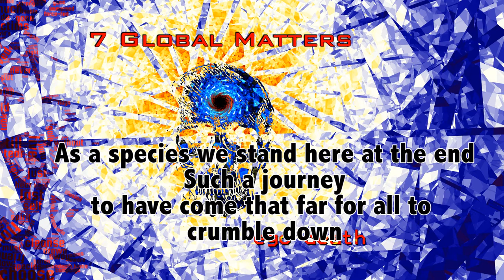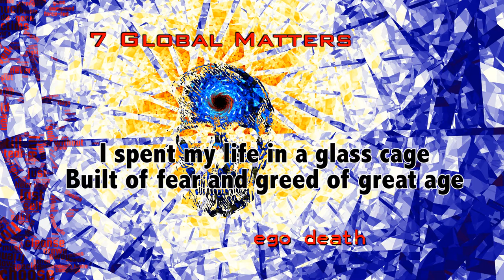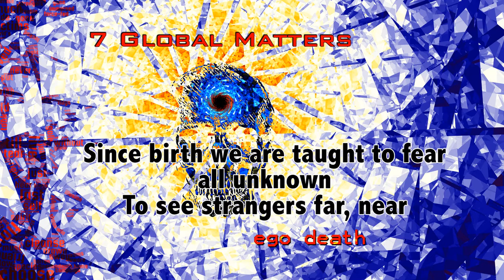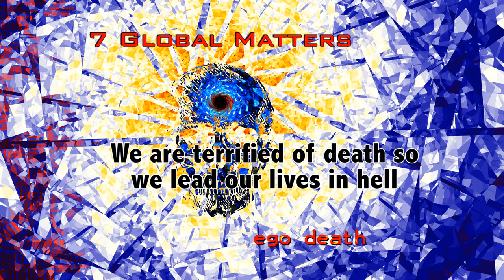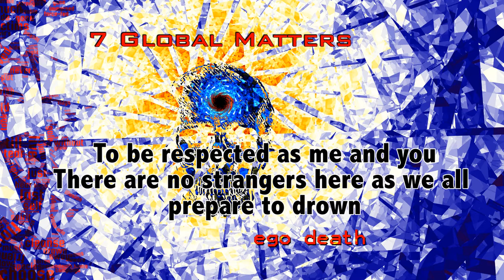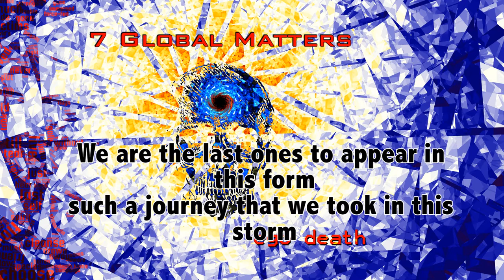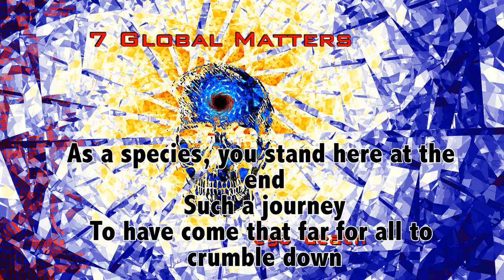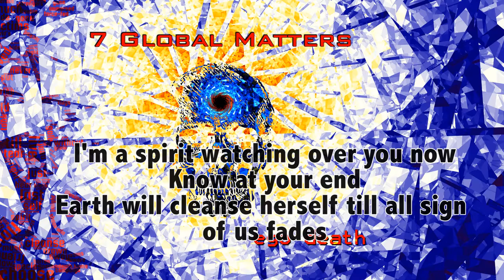Omniavatar - Global Matters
Global Matters is the seventh track of the Ego Death album by Omniavatar, the progressive metal band from Finland.

LYRICS:

As a species we stand here at the end
Such a journey
to have come that far for all to crumble down

There are spirits watching over us now
Know at your end
Only matter will die, spirit will flow back home

Home

We're at war
Our campaign to end life itself

We cannot win this time yet
Sure as hell we'll try

In a barren wasteland the last of us will dry

I spent my life in a glass cage
Built of fear and greed of great age

I was blind to their insane rule
Blessed by our consent

We are the last ones to appear in this form
such a journey that we took in this storm

We did learn much from the love and the fear
Human form fades
Earth will cleanse herself till all sign of us fades

Since birth we are taught to fear all unknown
To see strangers far, near

Fear of death equals fear of life
The greatest truth I hold

Slow, we sway
Dance of decay

Fools brought down
By our tears we drown

Drown as one like we lived none
Hand in hand at world's end stand

Slow, we sway
Dance of decay

Gone like all who through fear grow tall

We are terrified of death so
we lead our lives in hell

In this barren wasteland the last of us will die

We, the restless blind
All one hive-like mind

To the truth: we are of one kind

Plants, beasts, all so entwined

with us, the restless kind

Look a beast in the eye and you'll see
Your own far younger self

They are here to learn like me and you
Not to be herded and slaughtered for stew

Same is true for all manner of beings
They are part of the flow

To be respected as me and you
There are no strangers here as we all prepare to drown

Slow, we sway
Dance of decay

Fed up with our pitiful charades

As a species, you stand here at the end
Such a journey

I'm a spirit watching over you now